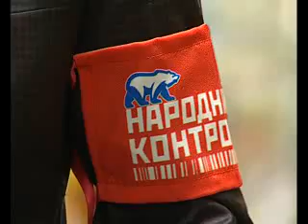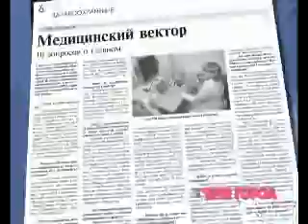Новости Муравленко, 30 апреля 2013 г.